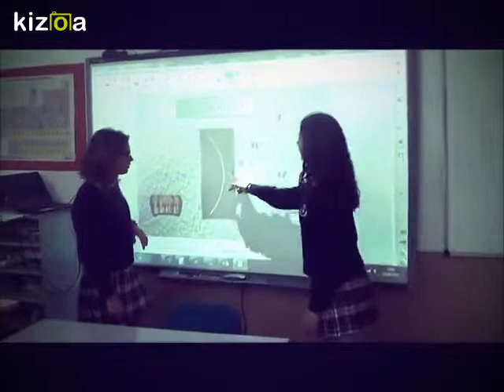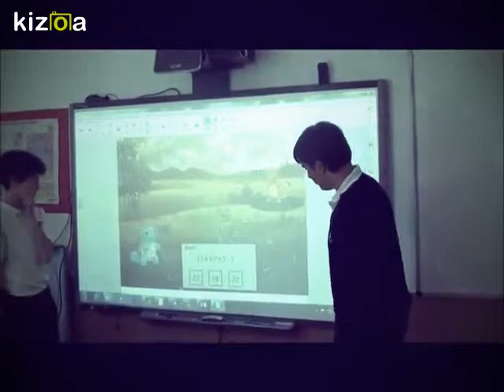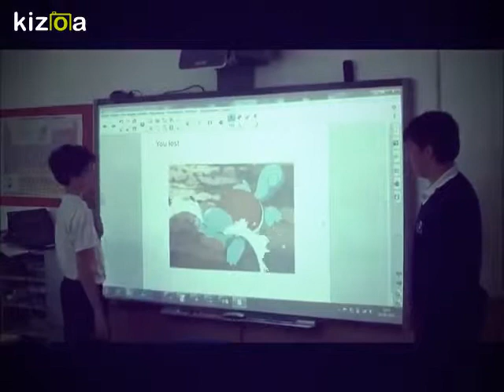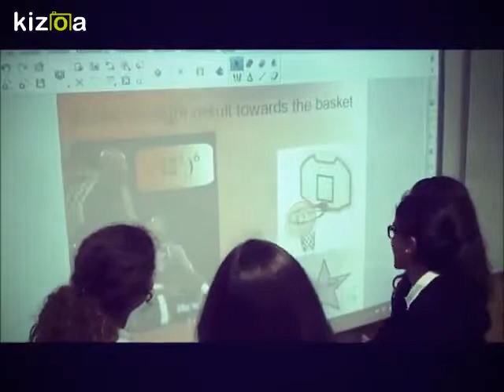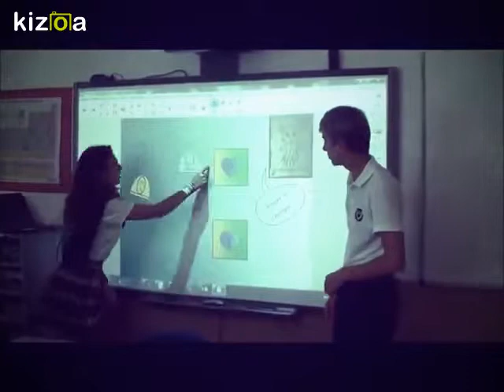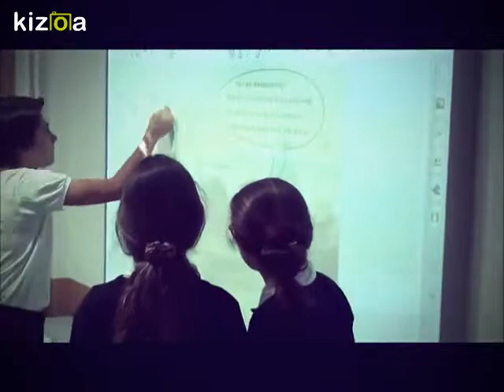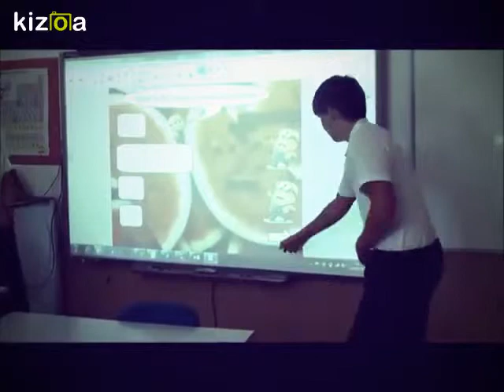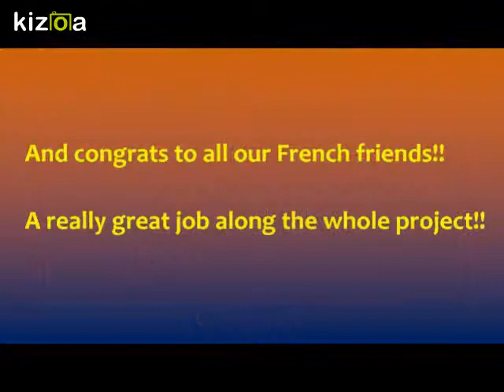Kizoa Editar Videos - Movie Maker: Actividades